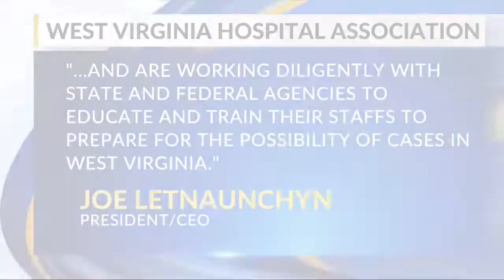Coronavirus latest in the tri-state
The total number of people confirmed to have contracted the Coronavirus in the United States continues to climb, jumping to well over 1,000 cases Thursday nationwide.